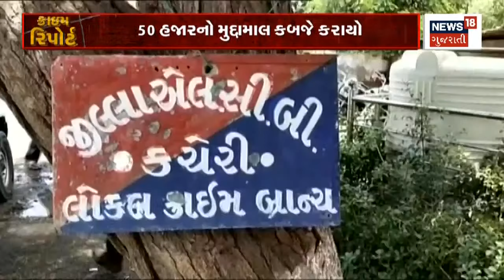Surendranagar: NCBએ લૂંટના આરોપીઓને પકડી પાડયા | News18 Gujarati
Surendranagar: NCBએ લૂંટના આરોપીઓને પકડી પાડયા. 50 હજારનો મુદ્દામાલ કરાયો કબ્જે. બજાણાનો એક અને Ahmedabadના 2 આરોપીઓની ધરપકડ કરાઈ.